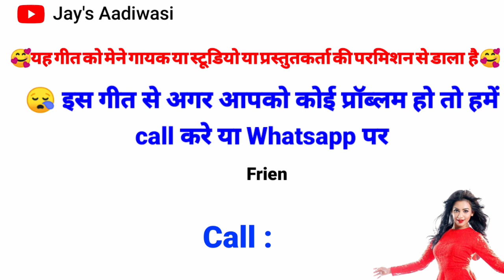Superhit_Gamit_Timli _ Singer Suresh thakre 2021 ll Poyri Rangali ll Poyri Mango Thari Jodi ll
Singer Suresh Thakre
  Present by Vijay Aary